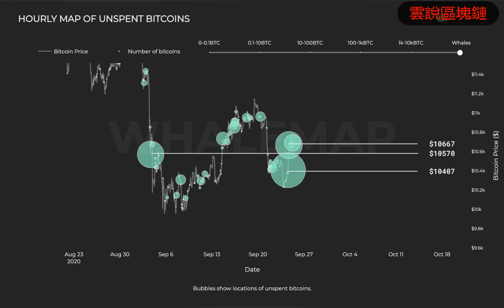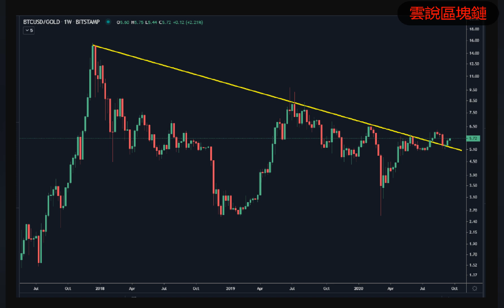“牛赢了” 比特币鲸鱼集群暗示BTC趋势反转,比特币与黄金比率脱离三年熊市。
比特币鲸鱼集群显示10,407美元的水平已成为强劲的支撑区域，从而增加了重新出现看涨上升趋势的机会。
比特币（BTC）鲸鱼集群表明，在BTC反弹至10,700美元以上之后，价格可能会在短期趋势反转。
在过去的两天内，各主要交易所的BTC价格从10135美元上涨至10755美元，涨幅近6％。
统计学家威利·伍（Willy Woo）说，随着关键的黄金关系摆脱长期下降趋势，比特币（BTC）可能很快会与传统资产“脱钩”。